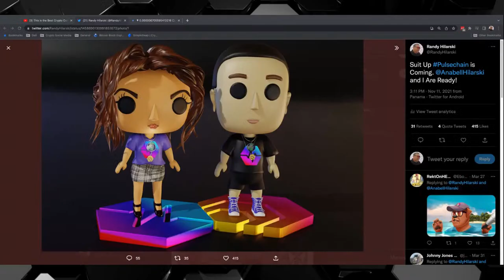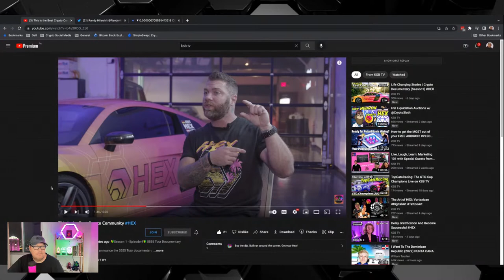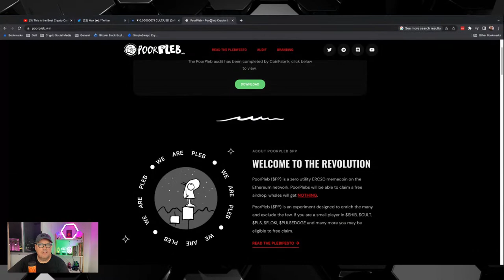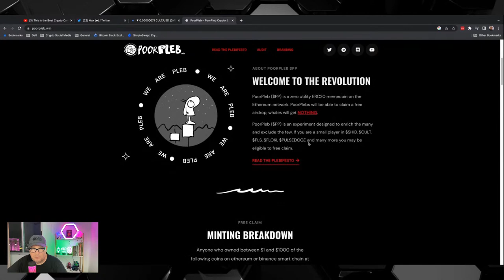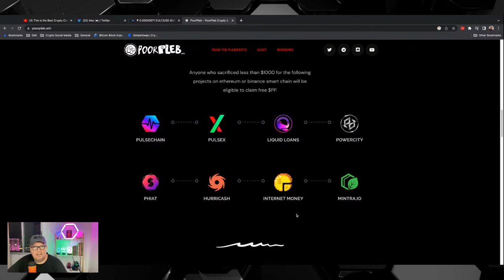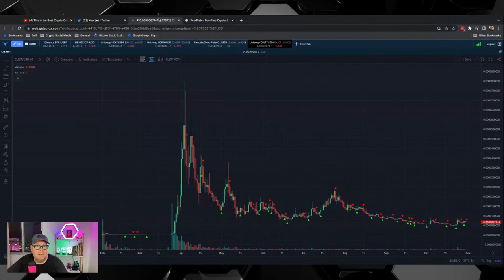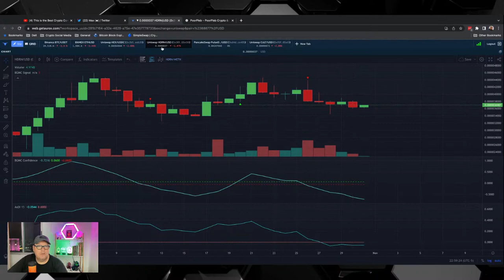What Comes First? Pulsechain Or The Documentary?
My name is Randy Hilarski. I am a Gold and Silver bug who found his way to Cryptocurrency almost a decade ago. I am also an expat who has lived in Panama since 2011.